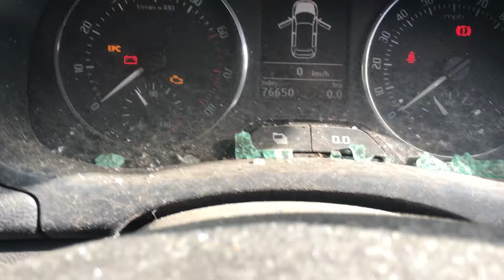Разборка Skoda Fabia 1.2 CBZA (VIN: TMBFM65J8B3146389) T15507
Разборка Skoda Fabia
Основные характеристики.
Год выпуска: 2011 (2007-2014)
VIN: TMBFM65J8B3146389
Кузов: Хэтчбэк 5 дв.
Объём двигателя: 1.2
Тип топлива: Бензин
Маркировка / Код двигателя: CBZA
Коробка передач: МКПП 5 ст.
Автомобиль из: Англия

О компании.

Официальные представительства (филиалы-магазины):
- Республика Беларусь:

- Казахстан:
Астана, Нур-Султан.

Для наших покупателей:
- бесплатная доставка;

Режим работы колл-центра:
08:30 – 20:00 – ежедневно